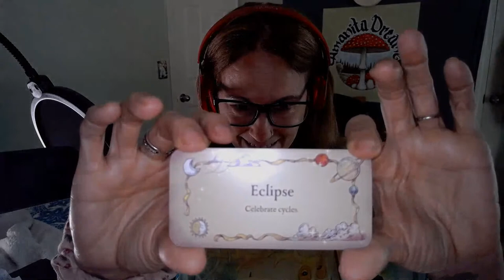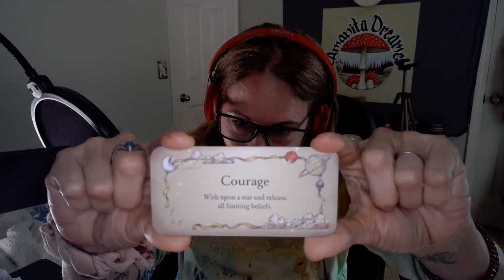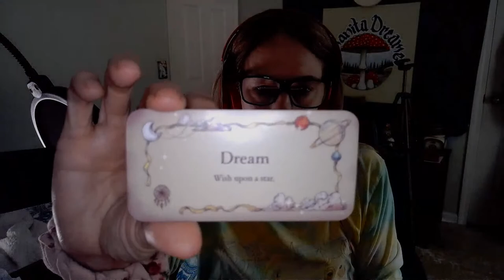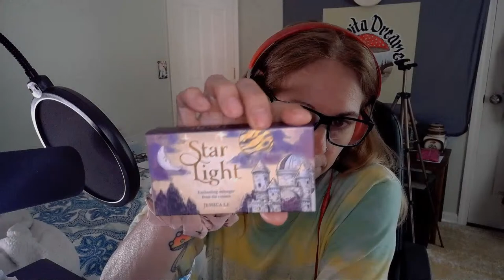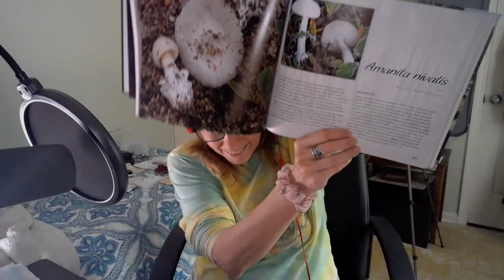Hey It's Saturday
Bitcoin:1BUVG3jyxyFRpbXpTRBsaFjEzPmDswN5wC
BCH bitcoincash:qpaysup7xynpxrvu9n933p964kdcjgyx2urvle0t4a